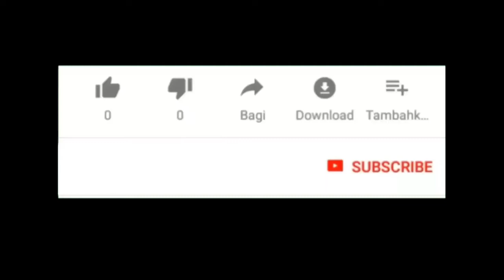Istana Balon || Boss Rockmantic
Serunya bermain wahana istana balon di pasar malam.